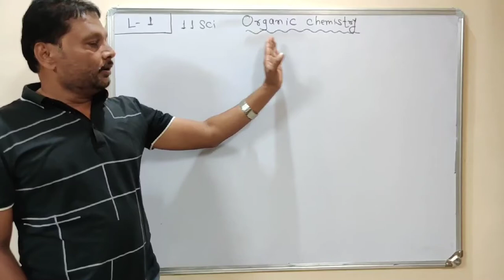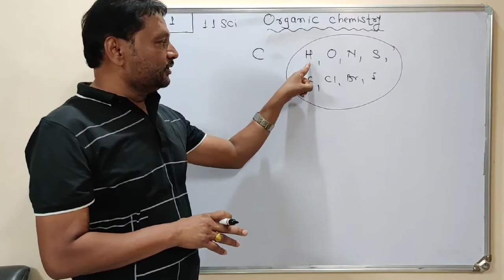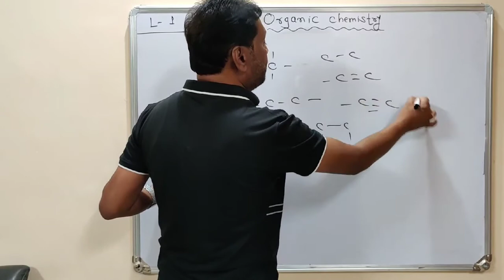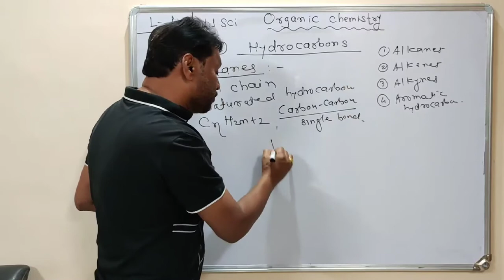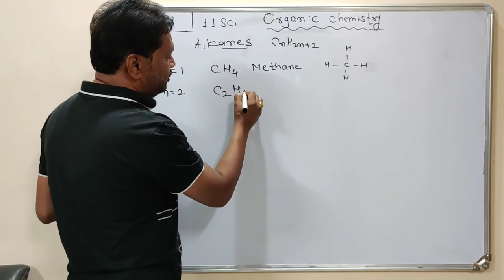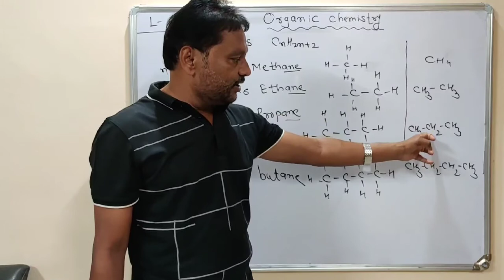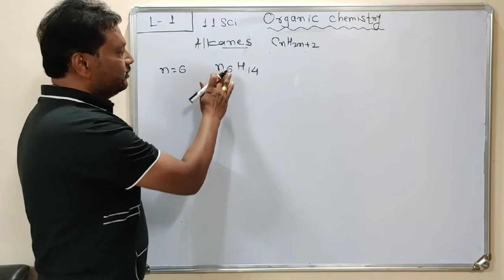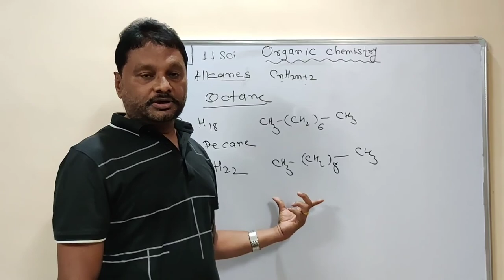11th Chemistry, Chapter:- Organic Chemistry, Part-1.